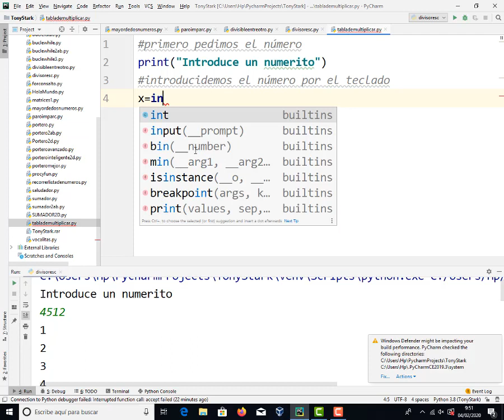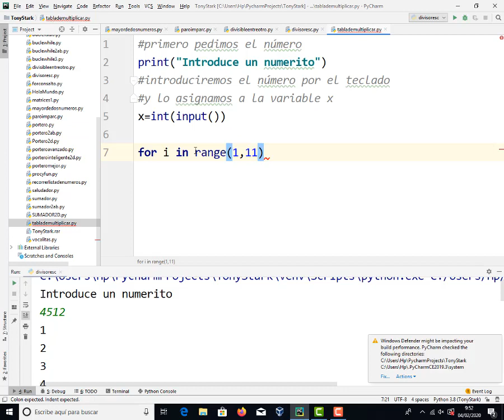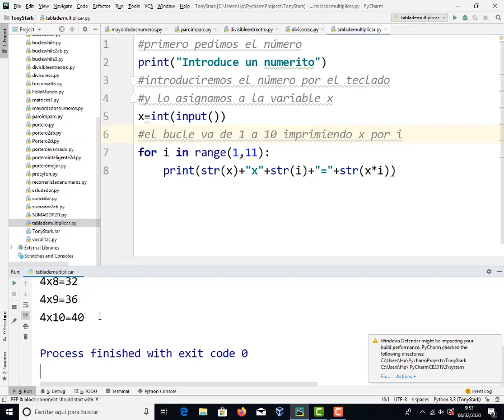Tabla de multiplicar de un número Ej0105 Programación Python TIC 2 Bachillerato IES Monterroso